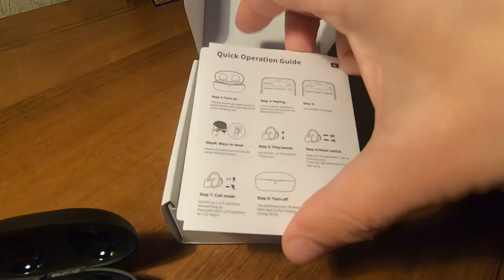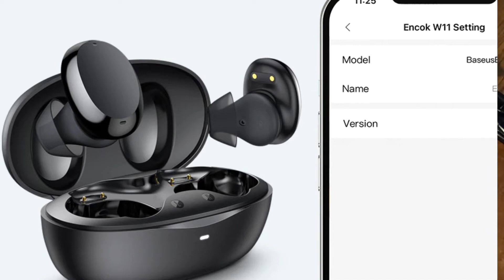Bluetooth наушники Baseus W11. Хорошие беспроводные наушники для бега и просто прослушивания музыки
Продолжаю серию видео о моей одежде, обуви и гаджетах для бега. Бегаю круглогодично в любую погоду.
             Что дальше? Дистанция моих пробежек всё увеличивается, и чтобы тренировки не были скучными и однообразными купил себе беспроводные наушники Bluetooth-наушники Baseus W11.
       Что дальше? Купил жене фитнес-браслет Honor Band 6, наверное сделаю фильм. И будет видео о прохождений теста на максимальный пульс как только погода и покрытие на стадионе позволят это сделать.
      Бегаем для здоровья!!!